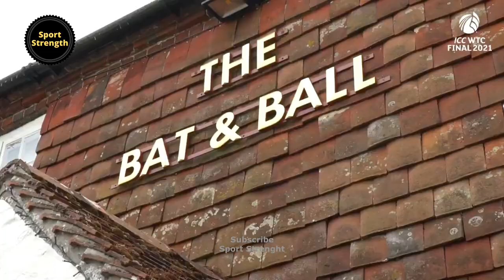Kane Williamson with the WTC Mace ....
Kane Williamson photo shoot after winning the World Test Championship.

Video Credit: Twitter @ICC